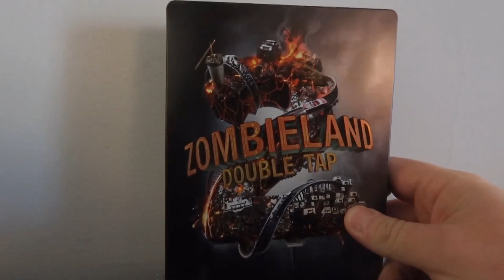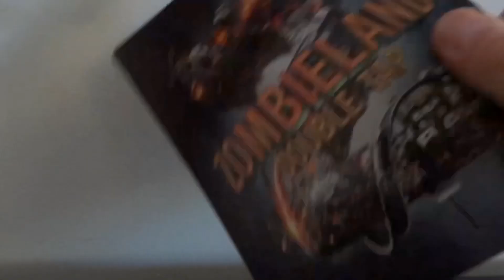“Zombieland: Double Tap” (2019) Blu-Ray & 4K Review!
Equipment Used for disc reviews:

TV: LG C9 65 inch (4K, HDR, Dolby Vision)
TV: Sony XBR 850c 55 inch (3D Blu Ray)
Receiver: Denon AVR-x4300h
4K Player: OPPO UDP 203
Speakers: Klipsch Reference Series